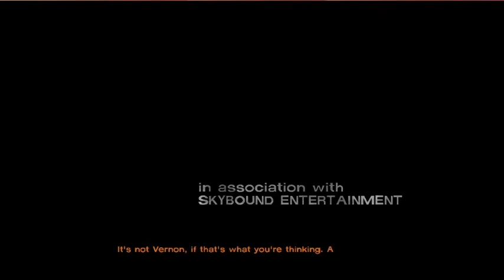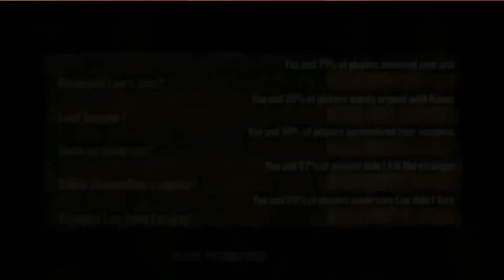The Walking Dead Telltale Season One Episode 5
about only an hour worth but hold back to spread out the release weekly.
Anyway This is S1 E5 of The Walking Dead Telltale series, last one for sure on Season 1

PS: this is last one that fried stream to cut in separate portion and too lazy to fix it.